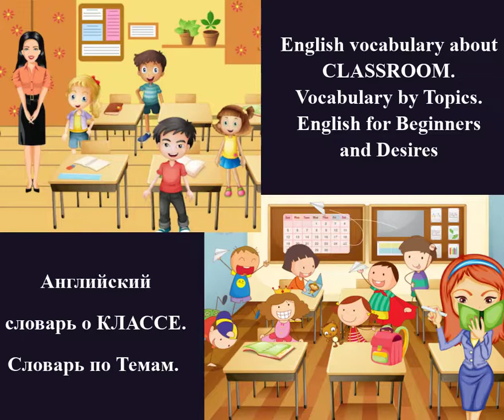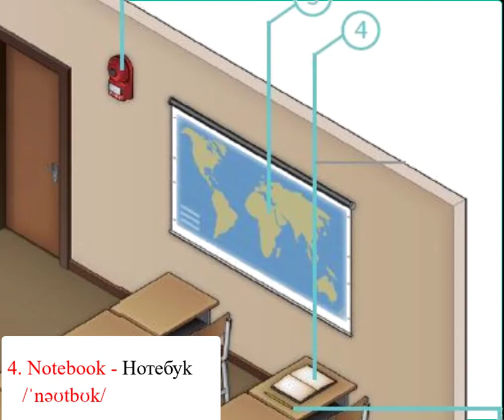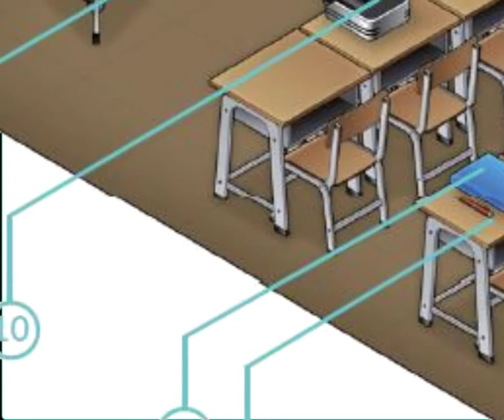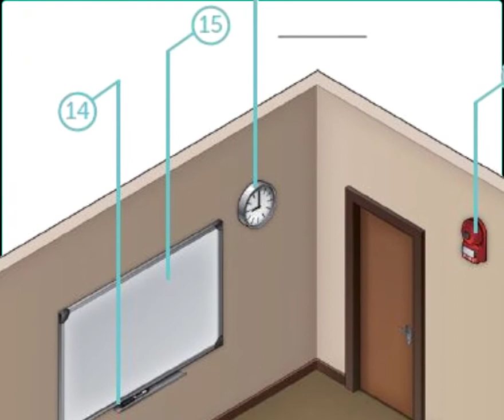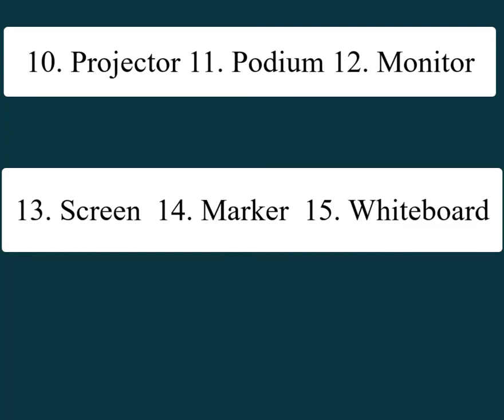Быстро Расширить Словарный Запас С Самыми Подробными Изображениями О Классе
Английский словарь о КЛАССЕ. Словарь по Темам. Английский Для Начинающих И Желающих (English vocabulary about CLASSROOM. Vocabulary by Topics. English for Beginners and Desires)